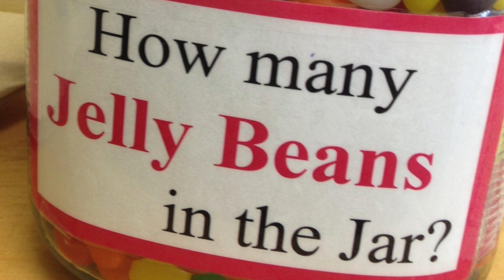FTV 3 28 22